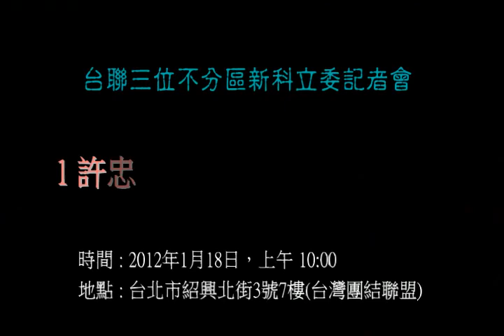台聯新科立委記者會─黃昆輝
台灣團結聯盟主席黃昆輝今天率三位新科立委和記者見面，他除了再度向選民表 示感謝之外，對蔡英文的敗選，他呼籲台灣人民不要失志，他說，在國共聯手夾 殺，加上中國以商逼政要大財團出來放話恐嚇台灣人民之下，蔡英文能從四年前 的大輸二百萬票打到現在的局面，不能算輸。他說，現在我們一定不能失志，大 家要更團結，面對未來四年更大的挑戰。